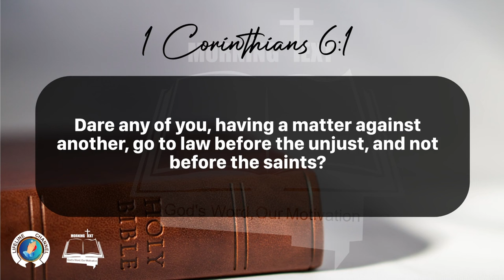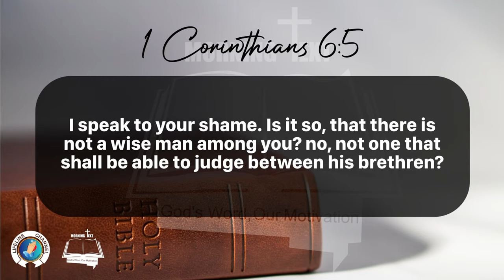Morning Inspiration and Bible Verse. (1 Corinthians 6:1-6) Monday, January 15, 2024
1 Corinthians 6

1 Dare any of you, having a matter against another, go to law before the unjust, and not before the saints?

2 Do ye not know that the saints shall judge the world? and if the world shall be judged by you, are ye unworthy to judge the smallest matters?

3 Know ye not that we shall judge angels? how much more things that pertain to this life?

4 If then ye have judgments of things pertaining to this life, set them to judge who are least esteemed in the church.

5 I speak to your shame. Is it so, that there is not a wise man among you? no, not one that shall be able to judge between his brethren?

6 But brother goeth to law with brother, and that before the unbelievers.

7